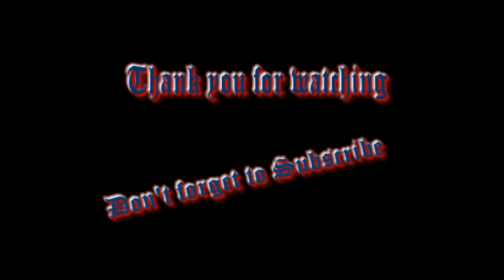Call Of Duty 4 Game-play Montage....